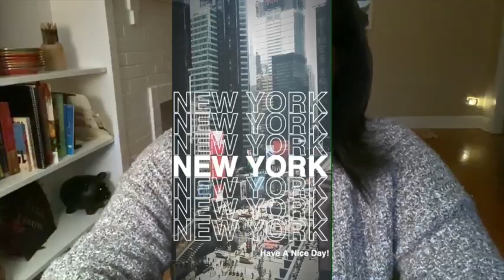k bye for now 2019 | My Year Recap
2019 Fun Fact:
Did you know that Ariana Grande winked at me? I think...

HI, 2020!
2019 was a rollercoaster, fr fr.
With the good to the bad moments, it is a year to remember.
From the iconic wink to the stress of moving across the country, we are got through it.
But if you missed anything, here is your recap!!